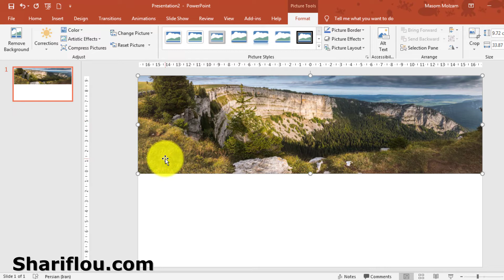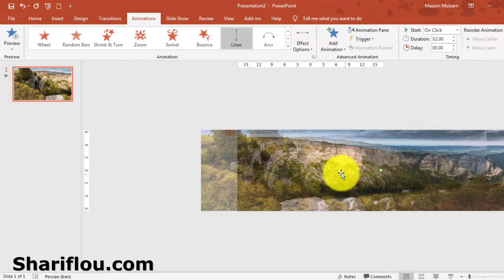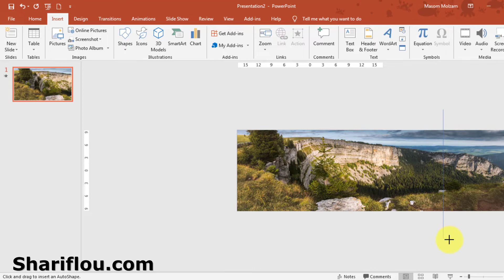تصاویر پانوراما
تصاویر پانوراما در پاورپوینت
📌 اگه تصاویری که میخوای در اسلایدهای پاورپوینت استفاده کنی و در ارائه ات نمایش بدی؛ حالت پانوراما داره. (طول تصویر نسبت به ارتفاعش بیشتره) و اگه نمیدونی چه طوری میشه این تصاویر و در اسلایدهای پاورپوینت ارائه کرد؛ در این ویدئو با من همراه باش، یاد بگیر، اجرا کن و من و هم از نتیجه کارت مطلع کن. 😉

همچنین اگر می خواهید مهارت طراحی اصولی اسلایدهای ارائه مطابق با عملکرد مغز انسان، نرم افزار پاورپوینت از مقدماتی تا پیشرفته، ساخت موشن گرافیک و اینفوگرافیک با پاورپوینت، آموزش رسم نقشه های ذهنی (مایندمپ)، نحوه نمایش خلاقانه داده های کمی و کیفی، مدیریت زمان در ارائه با اسلاید و کلی مهارت های جذاب و کابردی را یاد بگیرید و همین طور در کنار آموزش کلی فایل و قالب های آماده نیز دریافت کنید؛ برای شرکت در دوره کافیه روی لینک زیر بزنید و پیام بدید: